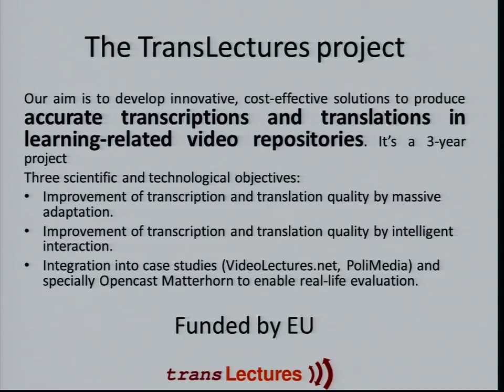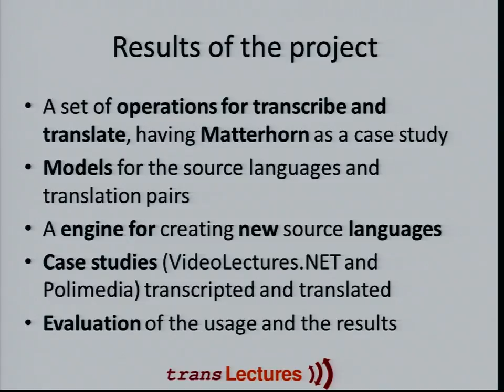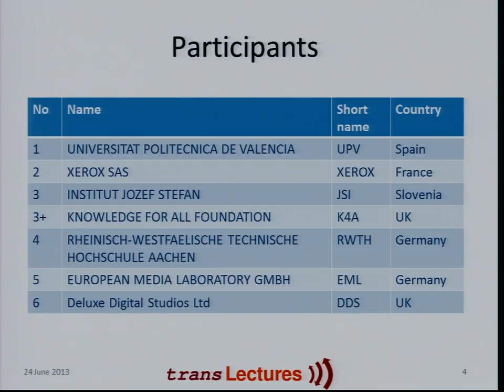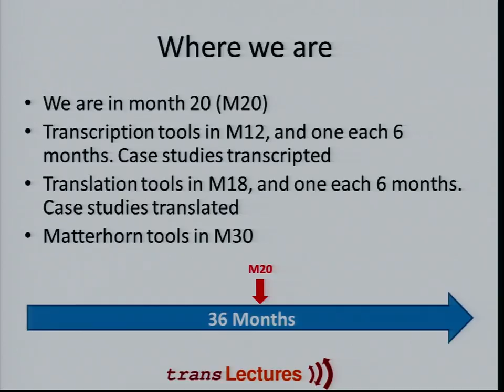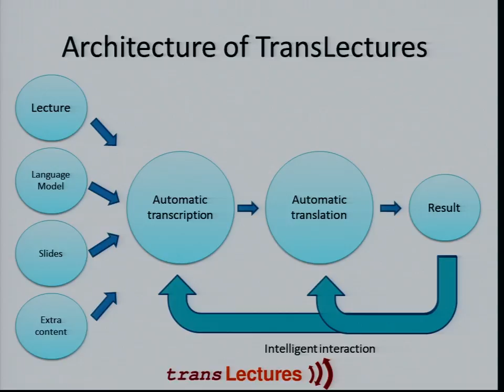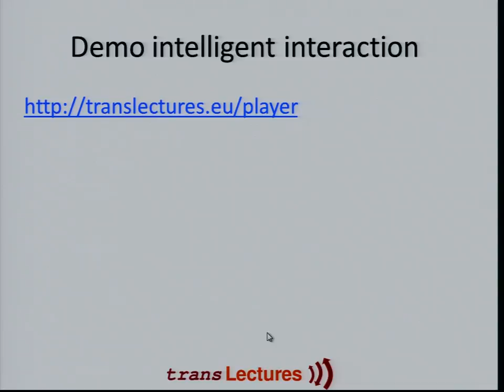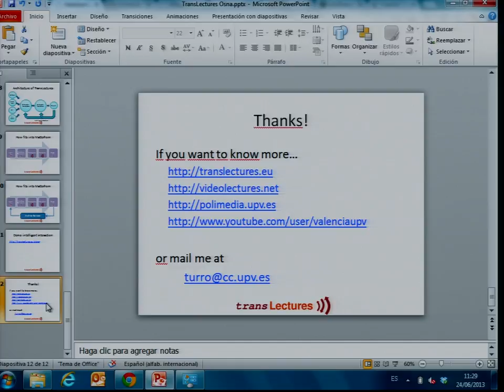TransLectures: Transcription and Translation of Video Lectures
Lecturer: Turro, Carlos